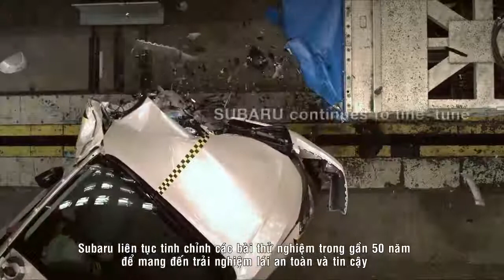BẠN CÓ BIẾT VỀ CÔNG NGHỆ AN TOÀN TRÊN SUBARU?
🙆Định hướng về sự an toàn ngay từ năm 1957!
▶️Những năm 1960 là giai đoạn khởi đầu cho việc chú trọng đến sự an toàn của phương tiện đi lại. Nhưng Subaru đã đề cao việc này từ trước đó và không ngại thử nghiệm để cải thiện độ an toàn trên các mẫu xe của mình.
▶️Năm 1965, Subaru bắt đầu thử nghiệm các bài thử nghiệm an toàn trên các mẫu xe Subaru 1000, FF-1 và R-1. Cả hai cuộc thử nghiệm va chạm phía trước và sau đều được tiến hành, sau từ đó xác minh được nguy cơ cháy xe là do thùng nhiên liệu gây ra.
▶️Do vậy, Subaru đã chú trọng đến sự an toàn toàn diện để giúp bảo vệ an toàn cho các gia đình qua nhiều thế hệ sử dụng.
SUBARU GIẢI PHÓNG - Đại lý tiêu chuẩn 3S
Địa chỉ: 805A Giải Phóng, Giáp Bát, Hoàng Mai, Hà Nội